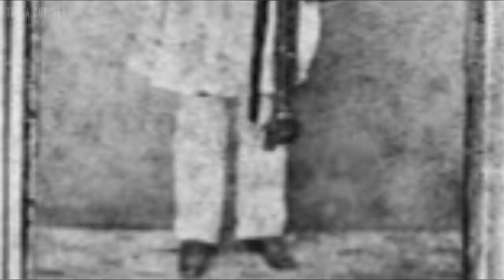JOVITA FEITOSA A JOANA D´ARC BRASILEIRA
Fala pessoal, tudo bem com vocês? Hoje lhes trago a incrível história de Jovita Feitosa, conhecida como a Joana D'Arc brasileira. Uma mulher que cortou seus cabelos, se vestiu de homem e foi para a guerra!

Se inscrevam, deixem seu comentário e like, é rapidinho e me ajuda muito na divulgação do canal!!

Muito Obrigado por me assistirem!